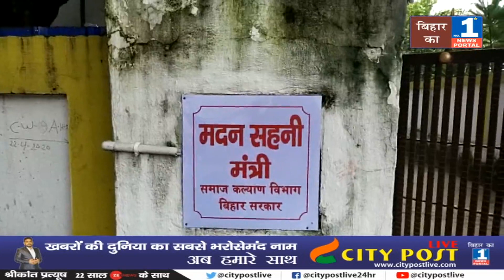इस्तीफा देकर ही दम लेंगे मंत्री Madan sahni मुख्यमंत्री की बैठक में नहीं हुए शामिल